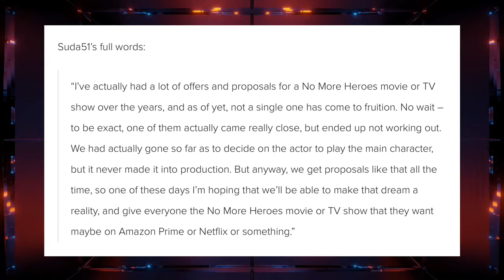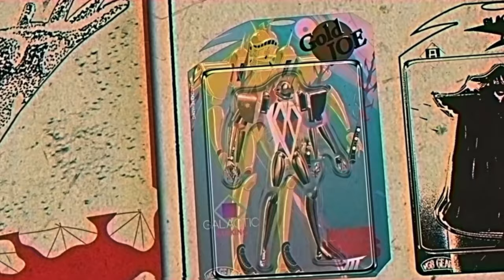Suda51 Talks No More Heroes Movies, TV Shows + A Brand New Look At No More Heroes 3